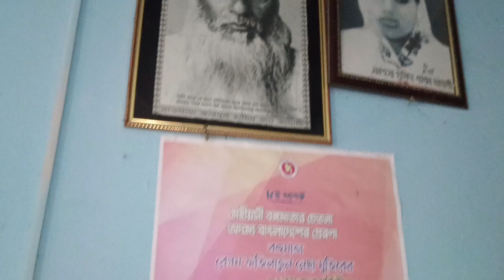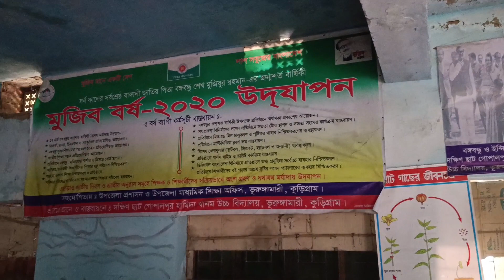আসাম সীমান্তে মাওলানা ভাসানীর প্রতিষ্ঠিত উচ্চ বিদ্যালয় ।। ভাসানীর স্ত্রীর নামে যে স্কুল